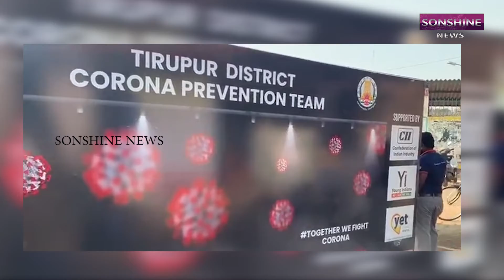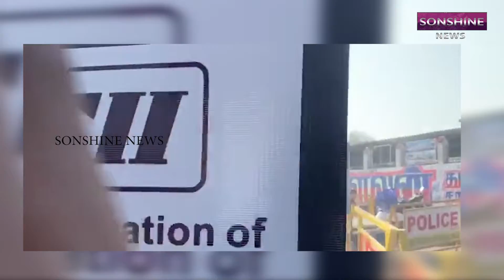Disinfection tunnels built to clean people within 20 seconds at Vegetable Market Tirupur Tamil Nadu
Tirupur entrepreneur donates disinfectant tunnel to sanitize public visiting marketplace

Keep Support
TO BE UPDATED FOR MORE VIDEOS AND UPLOADS